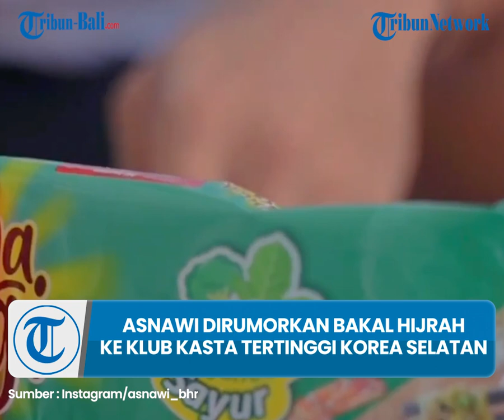BERITA TIMNAS | Asnawi Kembali Dirumorkan Bakal Hijrah ke Klub Kasta Tertinggi Korea Selatan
Ambisi kapten timnas Indonesia, Asnawi Mangkualam untuk bermain di kasta tertinggi di Liga Korea Selatan kemungkinan dapat terwujud.

Asnawi Mangkualam dikabarkan menarik sejumlah klub-klub Liga kasta tertinggi Korea Selatan untuk merekrutnya.

Kabar terbaru disampaikan oleh pengamat Liga Korea Selatan bernama Ross Davis.

(NSA)